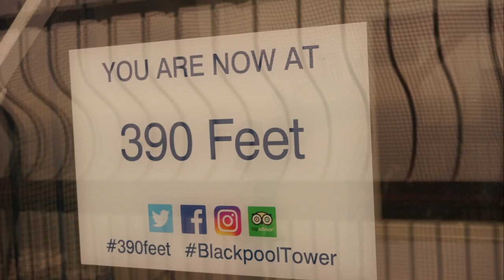Snorkelling with Sharks | Blackpool Sea Life Centre | 2019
My Christmas Present off Kirsty -  Snorkelling with Sharks | Blackpool Sea Life Centre | 2019